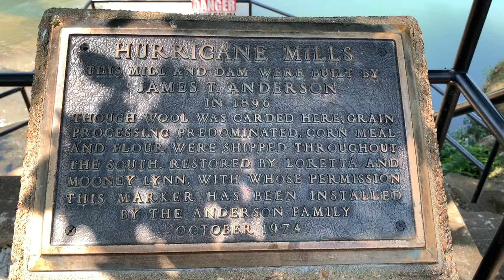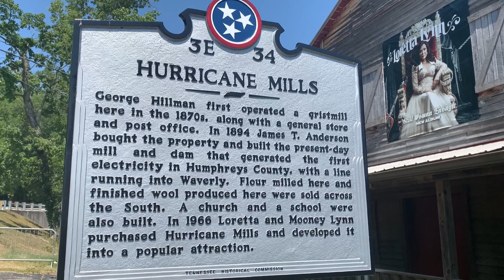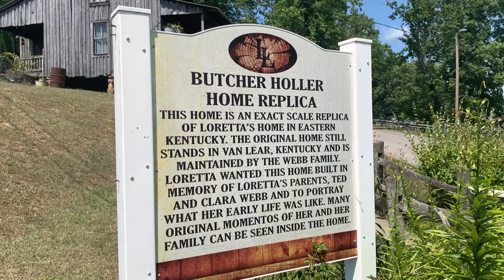Loretta Lynn's Hurricane Mills - July 2024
I finally made it to Loretta Lynn's Hurricane Mills in Tennessee!  My first ever visit.  They were closed on this day so we enjoyed that part of it but would still like to return someday to tour the house, museum, etc.